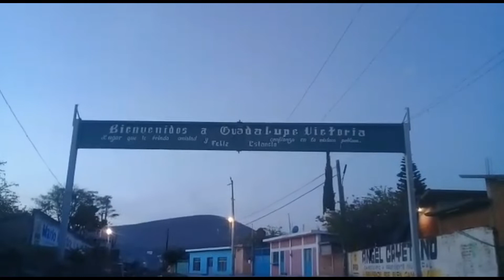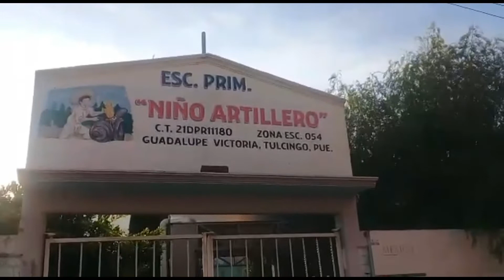Las calles de Guadalupe Victoria! Parte #1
Un recorrido por todas las calles de nuestro querido Pueblo!